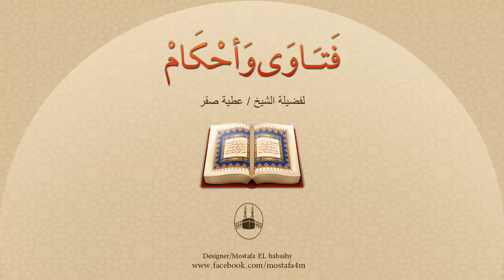ما حُكم غسل الملابس المتنجسة في الغسالة مع ملابس طاهرة ؟